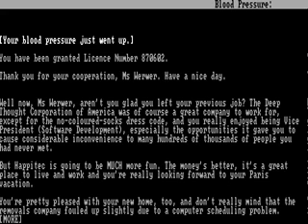Bureaucracy 1987 mp4 HYPERSPIN DOS MICROSOFT EXODOS NOT MINE VIDEOS